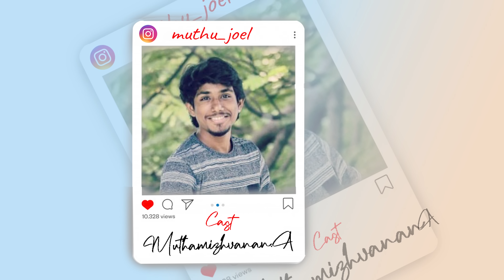AKKA HOME | Mama Vs Maaple | Veyilon Entertainment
What can happen at Akka (sister)'s house between brother-in-law and brother? You must watch the best situations of "Mama Vs Maaple!"

In this battle between Mama and Maaple, who will suffer the most? Watch the full comedy and find out!